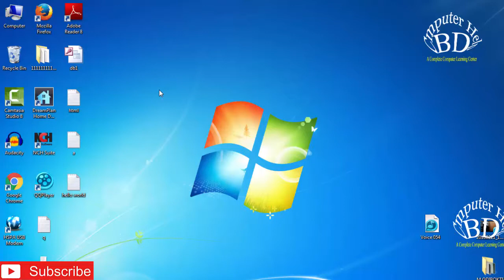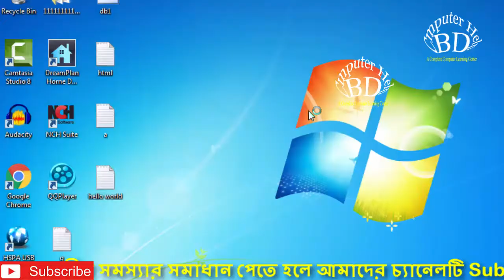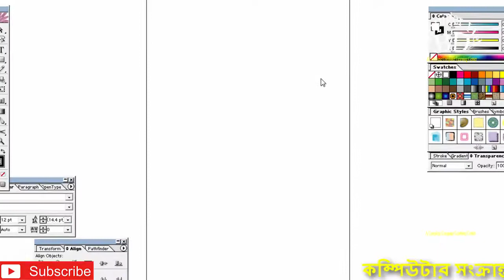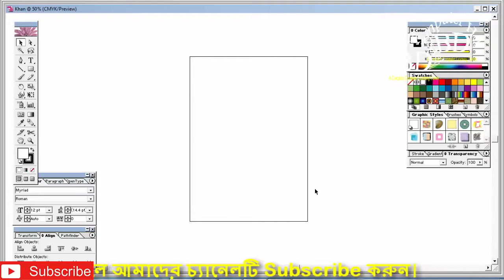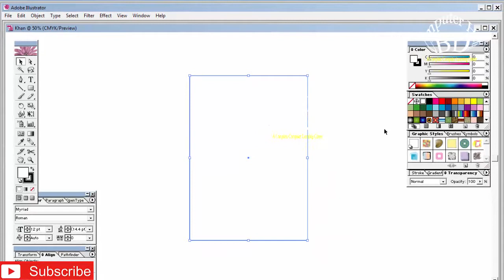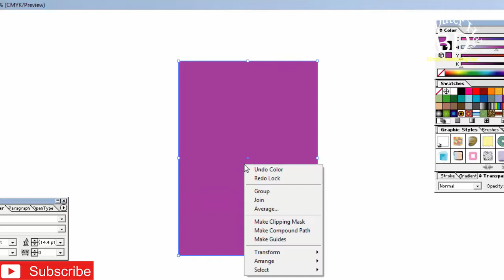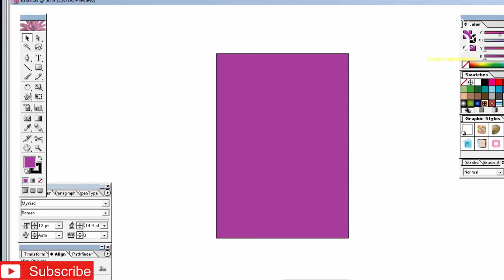Graphics design Learning Part 01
If you want to build your career on the Internet, you will need to learn better graphics.

And if you want to learn grapics well then this video and for you.
I will teach you this video how do you start the first phase of Graphics Design?

Let's go